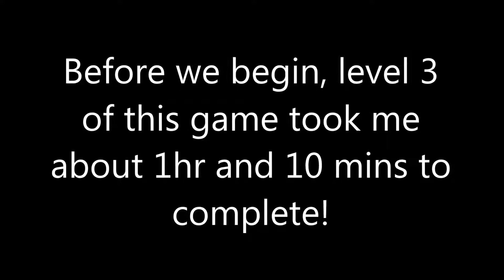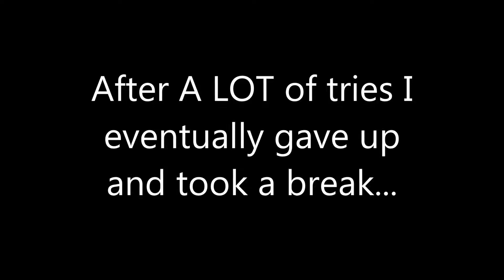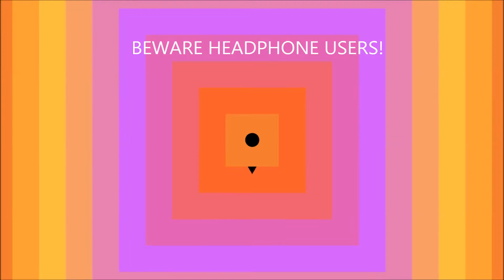140: Great musically driven game!! Walkthrough/Gameplay Pt. 3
Hello there guys! It's CoolFox over here and today I'm bringing you part 3 of this cheap and awesome game called 140. hope you enjoyed and if you did be sure to leave a like, comment and subscribe for more videos.